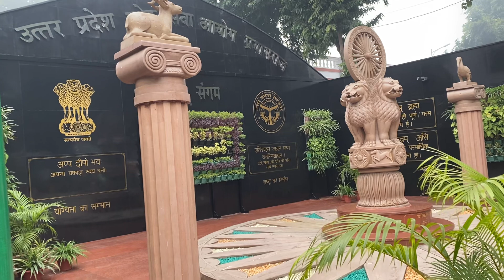30 January 2024